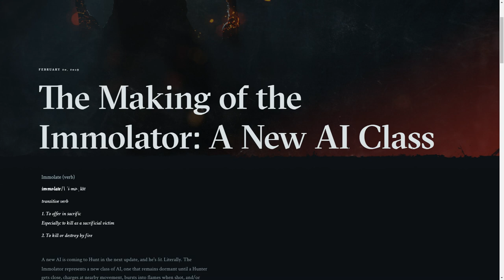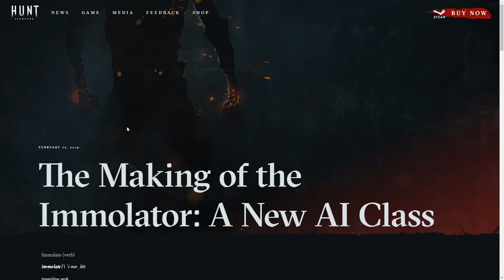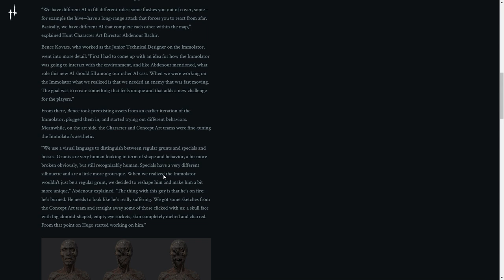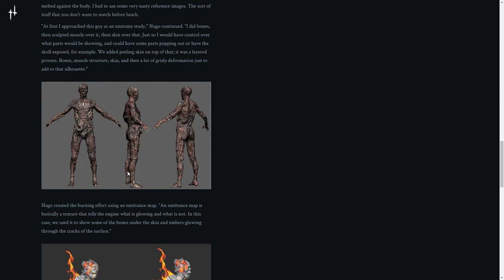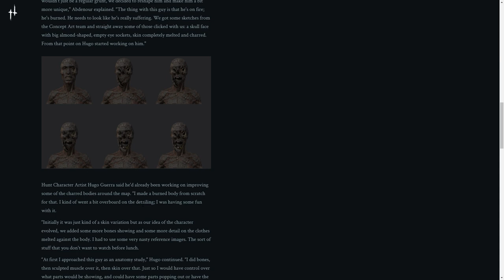Hunt: Showdown - ecco l'immolatore